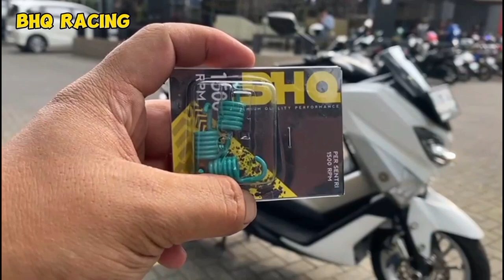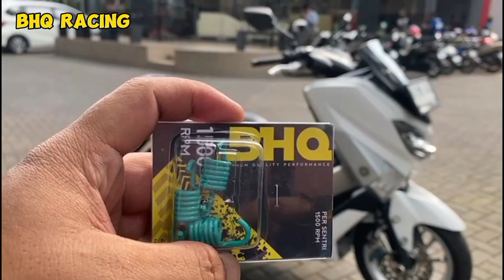AKANG MV NGAJAK DOUBLE DATE ♥️ KE DANDI MALIK ‼️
akang MV pergi dan sunmori ke Bandung demi ayangnya ghina kamilla , akang MV ke Bandung bawa moge R6

jika ada nama dan tempat yang sama mohon di maafkan karena ini hanya konten untuk hiburan semata 🙏